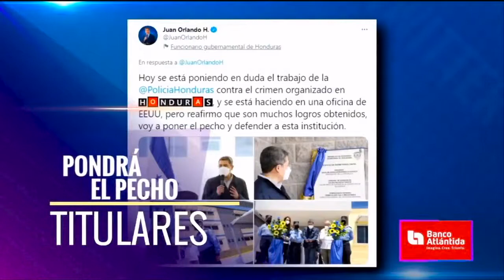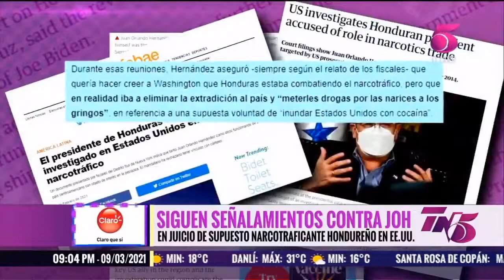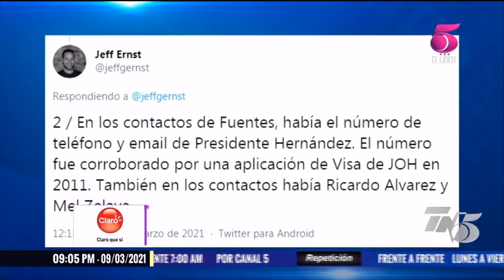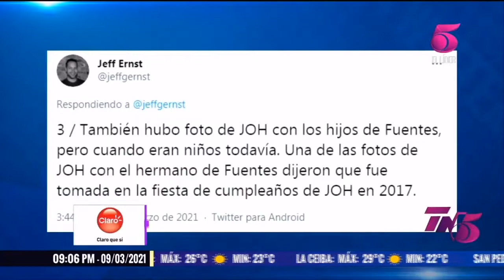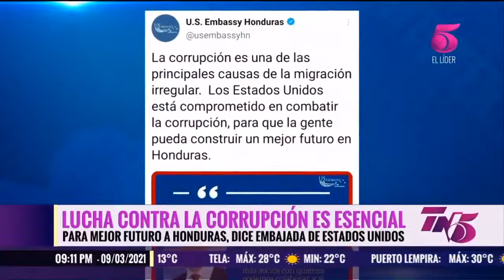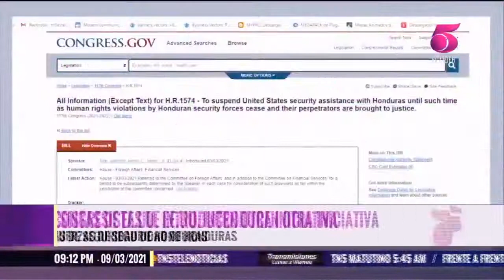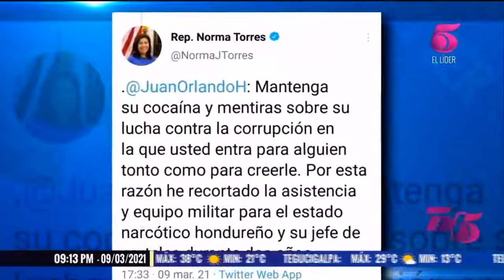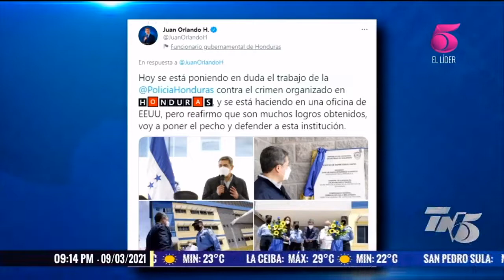Nuevas acusaciones para Juan Orlando Hernández, por la fiscalia del distrito sur de New York, USA.